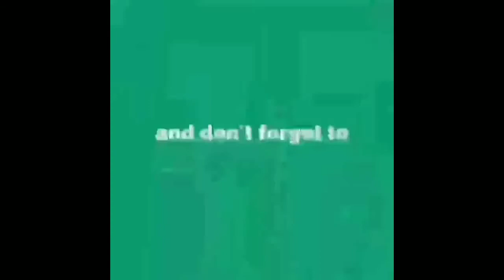Lemon rice//lock down recipe//നമുക്ക് ലെമൺ റൈസ് ഉണ്ടാക്കിയാലോ.....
Lemon rice// very easy and tasty rice. Try and enjoy.

നമുക്ക് ഇന്ന് ലെമൺ റൈസ് ഉണ്ടാക്കാ൦.